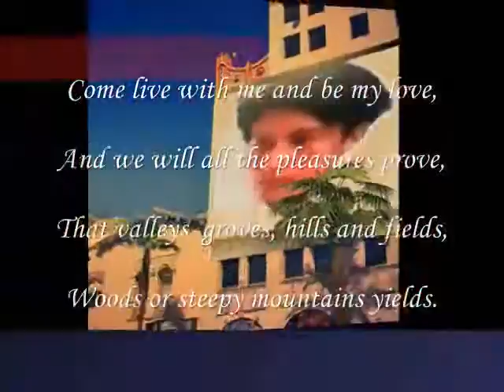live with me ,,,,,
do.
do so
Money is an excellent servant, but the host
very bad.